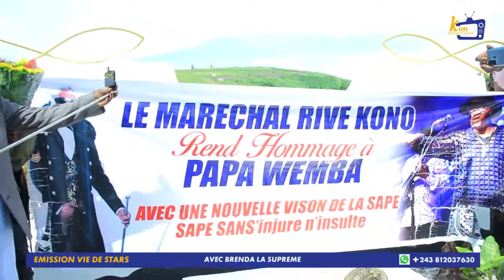PAPA WEMBA 5 ANS DÉJÀ PASI PE MAWA BA MUSICIEN CONGOLAIS BAMONANI TE NA CIMETIÈRE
# PAPA WEMBA #